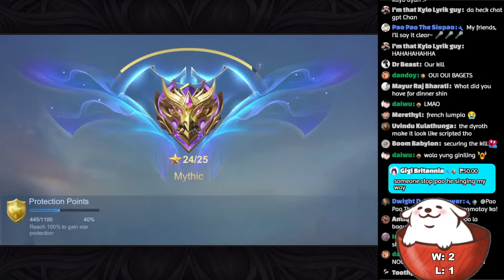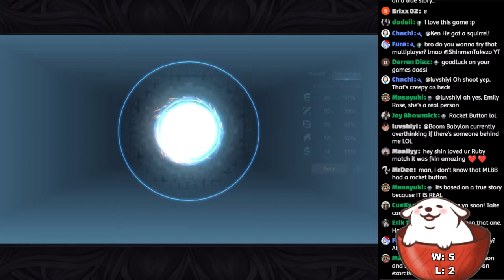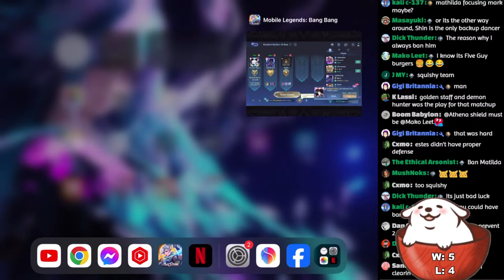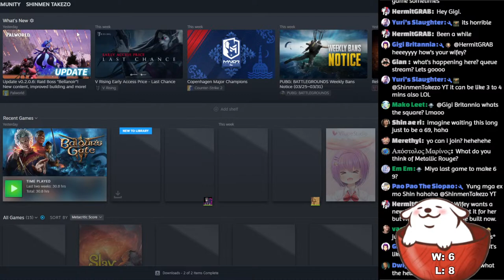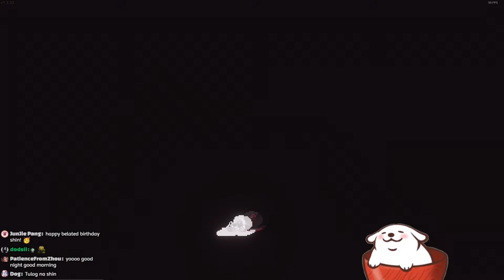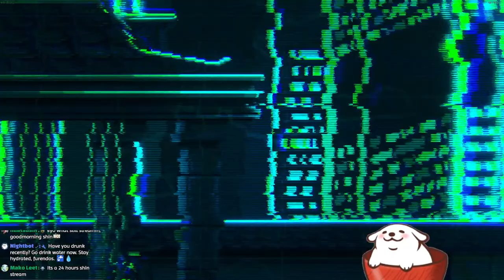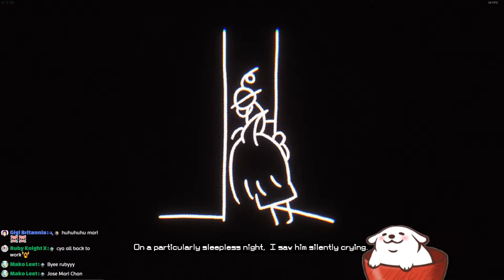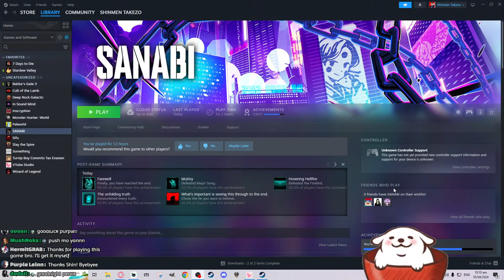APR 04 🔴 How're Ya Thursdays!😊 | Shinmen Live